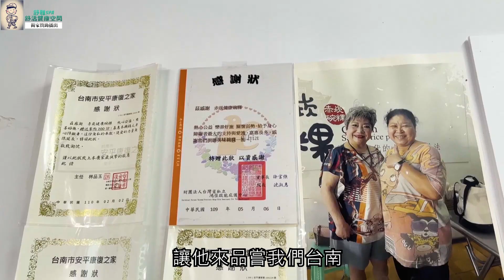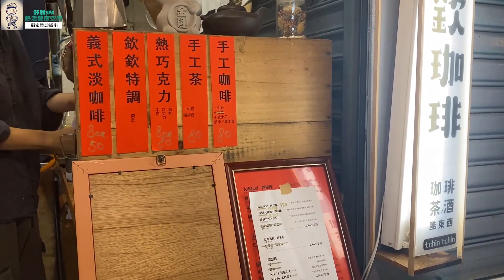台南市場美食特輯／水仙宮市場8大必吃美食／市場內也可以養生的文青之旅(上集)feat.@台南市議員陳怡珍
這次跟著台南市議員中西區/北區  陳怡珍，一同來到小時候媽媽擺攤的市場，來到管區內的市場，當然要挖掘不一樣的特色美食
大家也可以去 @leeyiisme 的頻道觀看「台南在地推薦 ｜最強美食之都來了！深入市場！台南在地人美食清單！」有更多這次來撲空的美食唷
0:00 預告
0:20 片頭
0:25 開場
1:16 赤崁健康碗粿
3:43 水仙宮市場健康美食薏仁湯(赤崁碗粿旁)
3:52 舒雅健康舒活空間置入廣告
4:45 欽欽咖啡
6:50 片尾